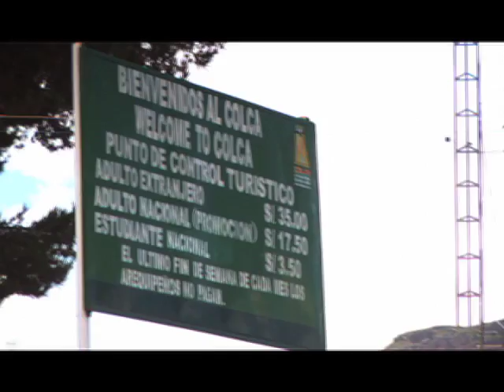Tiempo de Viaje - Semana Santa en el Colca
La semana santa es una fecha ideal para Rafo León, quien recorre diversos pueblos de Arequipa para ser testigo de numerosas expresiones de cultura viva.